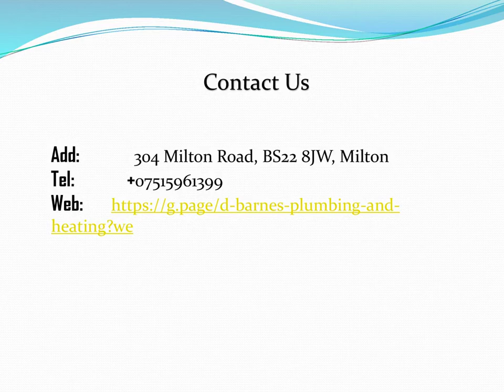Get the best Boiler Servicing in Milton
If you need Boiler Servicing in Milton. Then contact D Barnes Plumbing and Heating. They specialize in boiler breakdowns, boiler replacements, and full central heating installations. They also fit bathrooms and undertake all general plumbing work. They are based in Weston super mare and cover all surrounding areas.